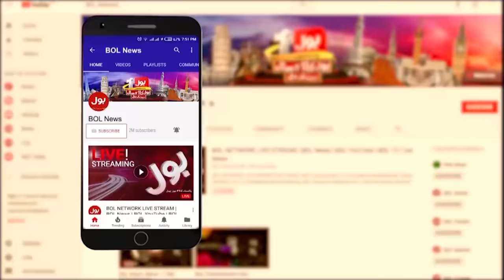Imran Khan Ex Wife Jemima Goldsmith London Big News | Breaking News